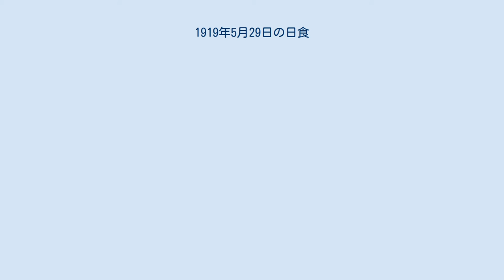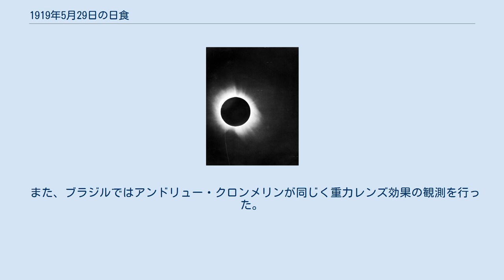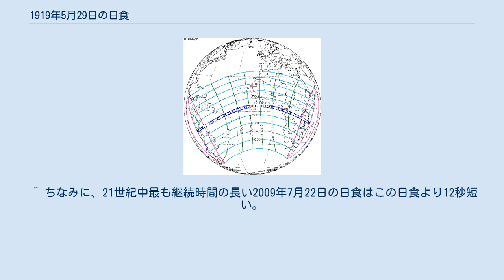1919年5月29日の日食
1919年5月29日の日食は、1919年5月29日に観測された日食（観測地域により皆既日食あるいは部分日食）である。
 この皆既日食は南アメリカ大陸の西側から始まり、赤道を超えたアフリカ大陸の西側で最大食を迎え、アフリカ大陸の東側で終わった。
また皆既日食の継続時間は6分51秒で、1416年5月27日から1937年6月8日までの間で最も長く、20世紀中の皆既日食では5番目に長い。
 皆既帯が通過した、皆既日食が見えた地域は南米のペルー南東端、チリ北端、ボリビア、ブラジル、アフリカのリベリア、フランス領西アフリカ南端（現在コートジボワール南部の地域）、イギリス領ゴールドコースト（現在のガーナ）南端、ポルトガル領サントメ・プリンシペ（現在のサントメ・プリンシペ）のプリンシペ島、スペイン領ギニア（現在の赤道ギニア）、フランス領赤道アフリカ（現在のガボンとコンゴ共和国に属する一部の地域）、ベルギー領コンゴ（コンゴ民主共和国）、イギリス領北ローデシア（現在のザンビア）北東部、イギリス領ニヤサランド（現在のマラウイ）北端、ドイツ領東アフリカ（現在のタンザニア）、ポルトガル領東アフリカ（現在のモザンビーク）北東部だった。
 この皆既日食は、アルベルト・アインシュタインの一般相対性理論が正しいことを実証した日食として有名である。
特にプリンシペ島でアーサー・エディントンが行った観測が有名である。
プリンシペ島は、最大食を迎える地点からわずか33kmと条件のいい場所にあるためである。
 一般相対性理論によれば、重力場によって時空がゆがむと、そこを通過する光はそのゆがみに沿って曲がる。
これを観測者からみれば、見かけ上光源の位置がずれているように見える。
これは、重力がまるで凸レンズの役目を果たすことから重力レンズ効果と呼ばれている。
理屈上は、太陽のすぐそばを掠めるようにやってきた恒星の光も曲げられ、見かけの位置がずれているように見えるはずである。
しかし、太陽は極めて明るいため、そばにある恒星を観測するには、太陽が暗くなる皆既日食しかないのである。
 理論上、1.75秒というわずかなずれが発生する。
これは、ニュートン力学で予測されるずれの2倍である。
観測の結果、1.61秒というずれが観測され、一般相対性理論とニュートン力学で、一般相対性理論の方がより正しい値を予言したことから、一般相対性理論が正しいという結論となった。
 また、ブラジルではアンドリュー・クロンメリンが同じく重力レンズ効果の観測を行った。
 ^ ちなみに、21世紀中最も継続時間の長い2009年7月22日の日食はこの日食より12秒短い。